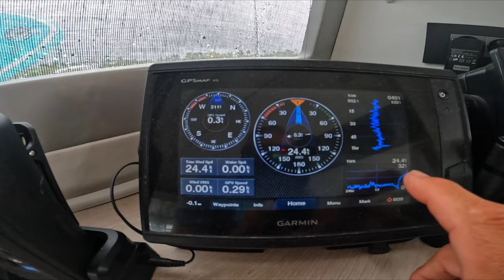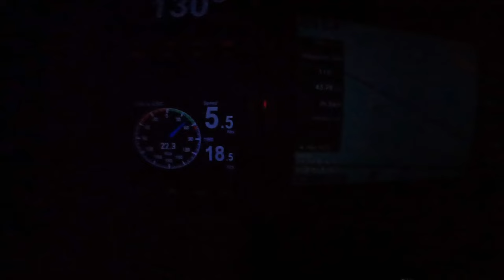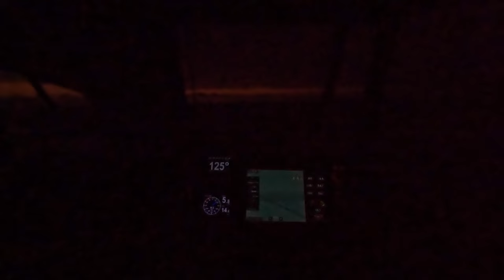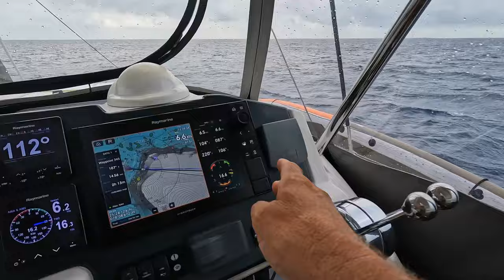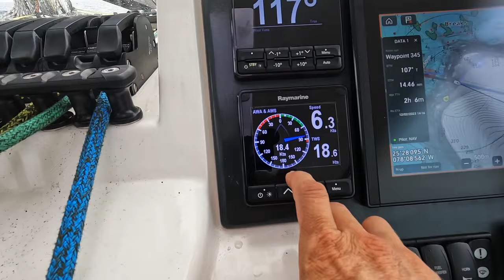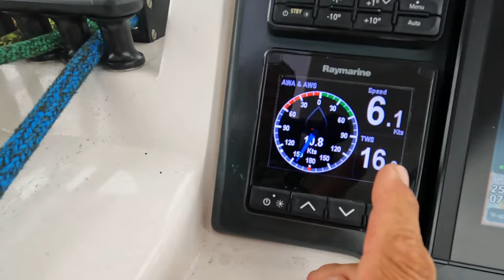#226 DERELICT Boat DRAGS through ANCHORAGE in STORM Incredible RESCUE MISSION | Sisu Leopard 45 Cat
In this adrenaline-packed episode, witness the mayhem as a derelict boat breaks free from its anchor, careening dangerously through our anchorage during a storm. Join us in the heart-pounding salvage and rescue operation, where a fleet of courageous dinghies rushes to the scene, braving the elements to aid in the crisis.

As the tempest subsides, follow our journey to Bimini, escaping the tumultuous weather with exhilarating adventures, including thrilling cave dives and captivating island explorations. With the company of our spirited guests, this is one escapade you won't want to miss!